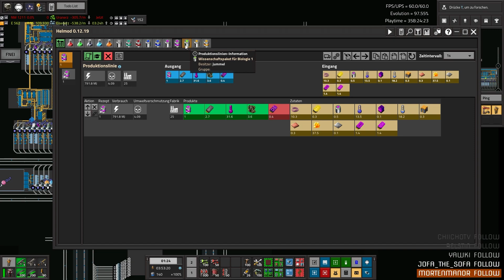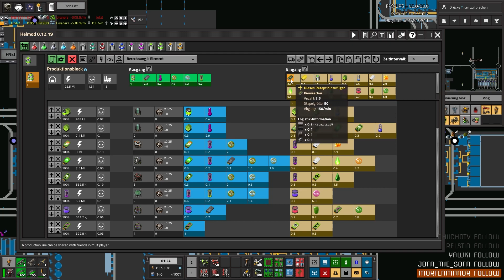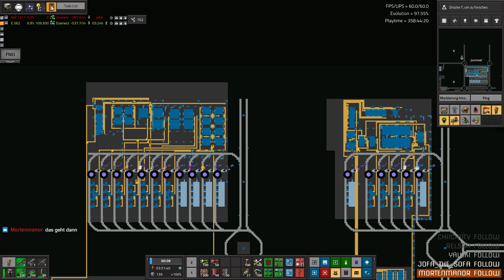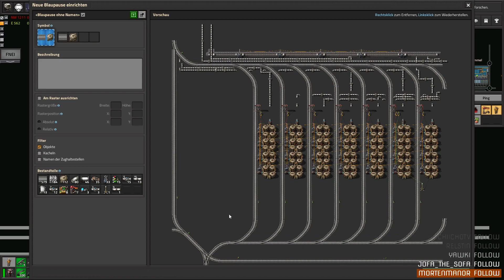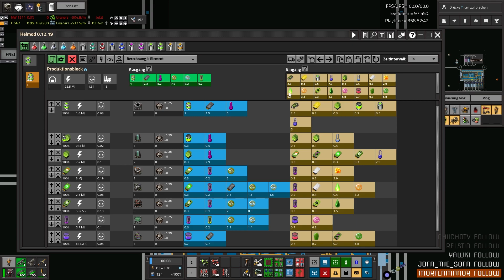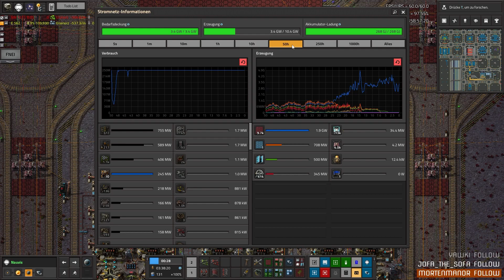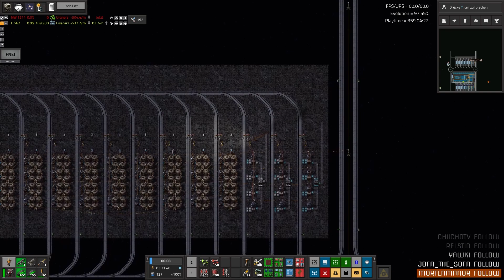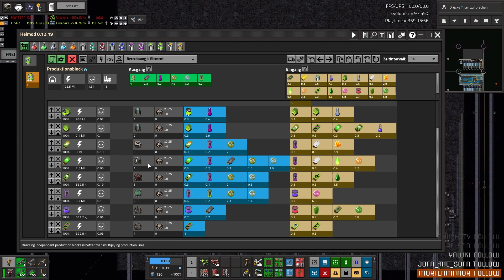[Stream Archiv] Factorio Space Exploration #76 [GER]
Modliste:

Space Exploration:
AAI Containers & Warehouses
AAI Industry
AAI Signal Transmission
Alien Biomes
Informatron
Jetpack
Robot Attrition
Shield Projector
Space Exploration + Graphic Packs

QoL:
Auto Deconstruct
Bottleneck Lite
Far Reach
FNEI
Helmod
Max Rate Calculator
Miniloader
Ore Eraser
PickerDollies
Simple Satellite GUI
Squeak Through
Vehicle Snap
Waterfill
YARM - Resource Monitor

Fancy Trains:
FluidWagonColorMask
Vibrant-Trains
Automatic_Train_Painter